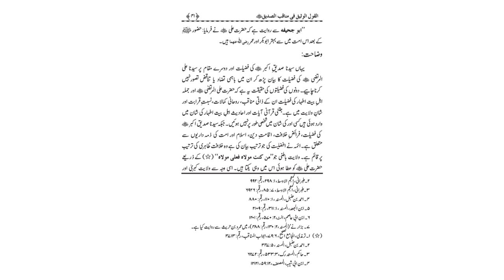Tahir Ul Qadri Ka Farogh e Rafziyat Me Kirdar || Reply to Minhaji worker